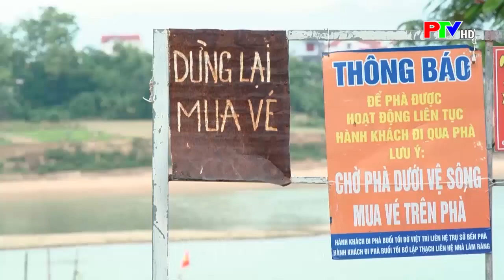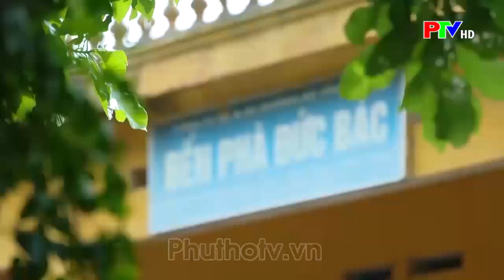Những chuyến phà cuối cùng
Cầu Vĩnh Phú - cây cầu bắc qua sông Lô nối huyện Sông Lô, tỉnh Vĩnh Phúc với thành phố Việt Trì, tỉnh Phú Thọ - hiện đang được khẩn trương hoàn thiện để được đưa vào khai thác sử dụng cuối tháng 6/2023. Thời gian này, bến phà Đức Bác vẫn phục vụ nhân dân qua sông bằng những chuyến phà cuối cùng, chở theo nhiều cảm xúc.